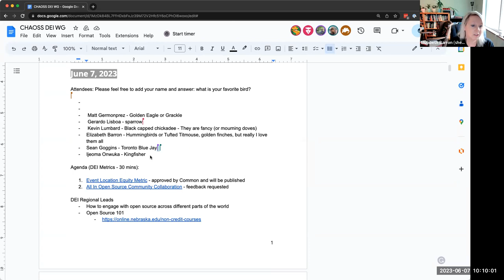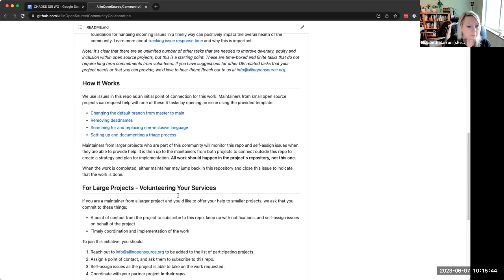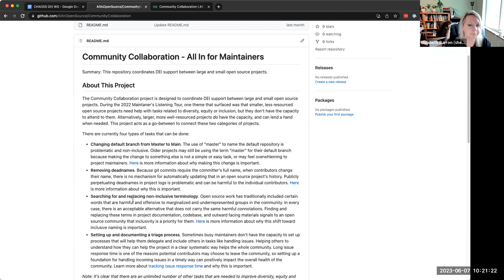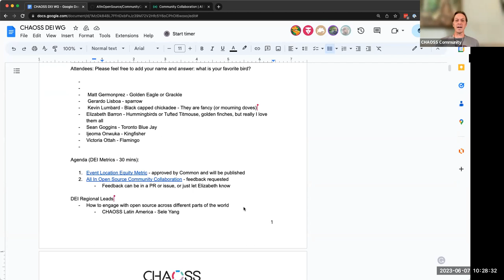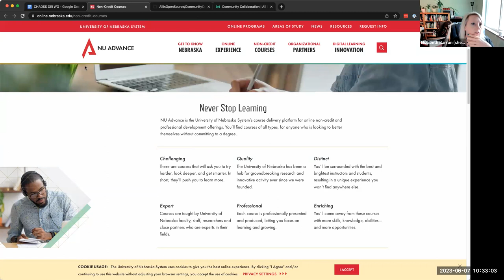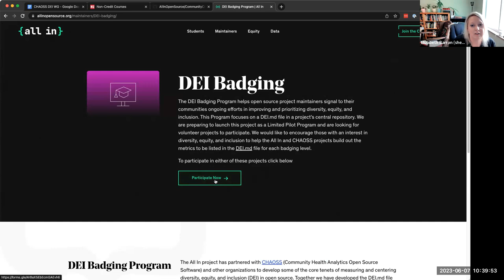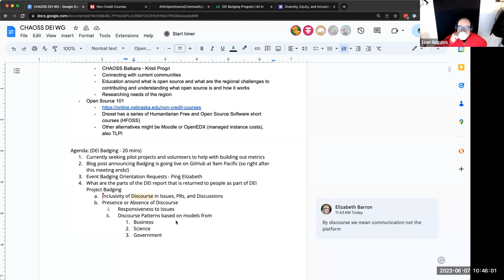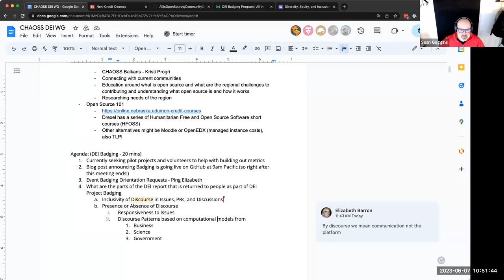CHAOSS DEI Working Group Meeting June 7 2023